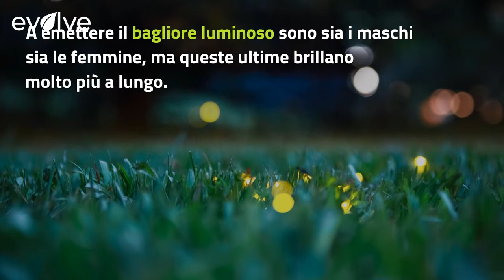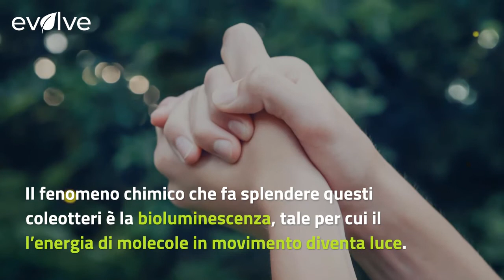Lucciole, a giugno scatta lo spettacolo: ma sapete perché si illuminano?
Nei mesi di giugno e luglio lo spettacolo notturno delle lucciole in campi e aree boschive raggiunge il suo picco. A emettere il bagliore luminoso sono sia i maschi sia le femmine: queste ultime brillano molto più a lungo mentre i maschi si illuminano per brevi istanti dando vita al fenomeno intermittente che vediamo con maggiore nitidezza nella notte. Il fenomeno chimico che fa splendere questi coleotteri è la bioluminescenza, tale per cui il l’energia di molecole in movimento diventa luce.

LEGGI ANCHE: -- ANALIZZATE LE STOVIGLIE DELLE MENSE SCOLASTICHE ITALIANE: COSA È STATO TROVATO